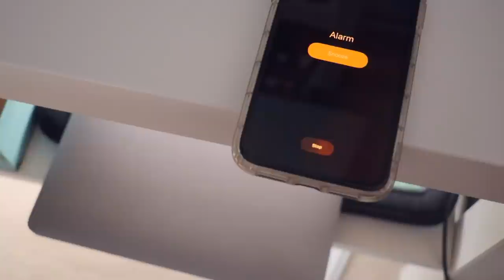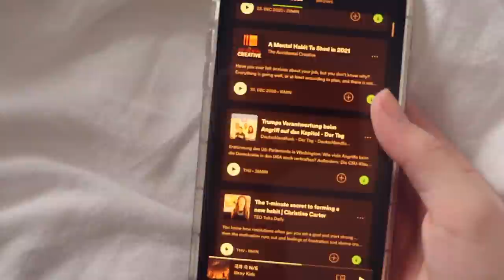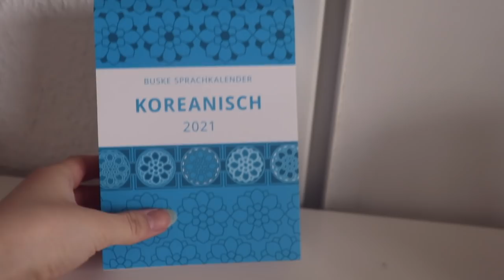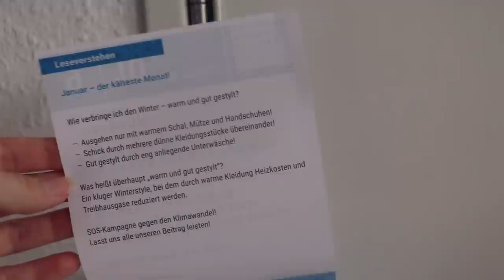MEINE MORGENROUTINE AM WOCHENENDE IM WINTER 2021 | Richtig in den Tag starten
↴ öffne mich!
Achtsam und richtig in den Start starten. Das ist sehr wichtig für mich! Daher erstelle ich mir immer sehr gerne Morgenroutinen, die mir dabei helfen. Heute seht ihr meine Morgenroutine am Wochenende im Winter 2021. Würde euch auch noch eine Morgenroutine für die Schule interessieren? Schreibt es in die Kommentare! :) ❤️

PODCAST: Gut Genug - Lara Emily